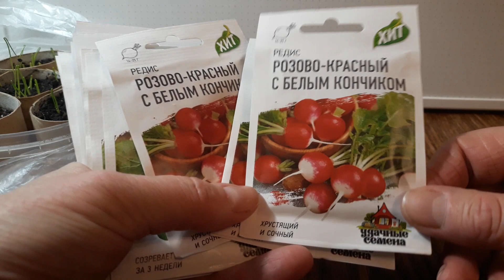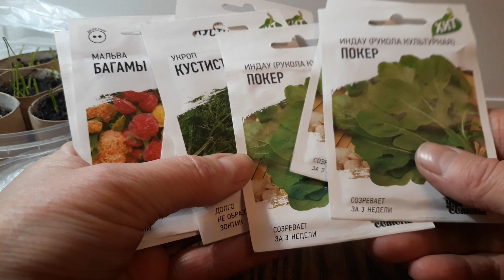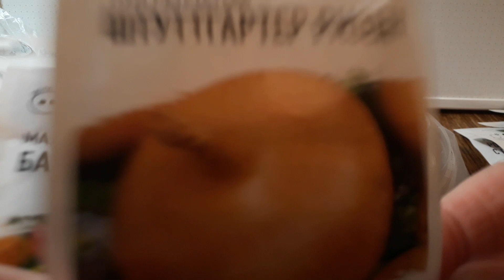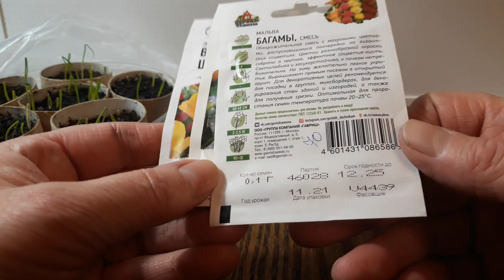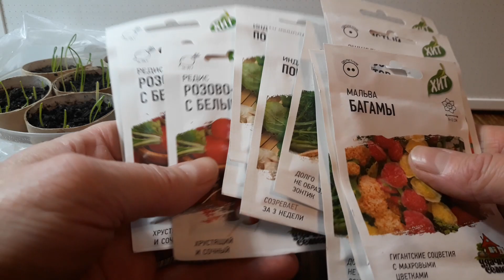Опять семена!Первые посевы,проверка семян на всхожесть..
Опять семена!В сети Магнит появились семена,в хорошем ассортименте,есть томаты и огурцы от фирмы Гавриш. Мимо конечно пройти сложно))докупила семена зелени и цветов.Проверяю семена на всхожесть и сажаю чеснок с рынка через рассаду.Проверено,всё получится!